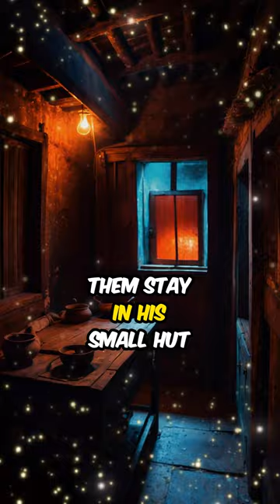Lord Krishna Cause the Death of a Poor Man's Cow?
Arjuna, grappling with the mysteries of life's fairness after the Kurukshetra battle, embarked on an undercover mission with Krishna, revealing profound lessons about destiny when their seemingly contradictory actions towards a rich man's barn and a poor man's cow unfolded.